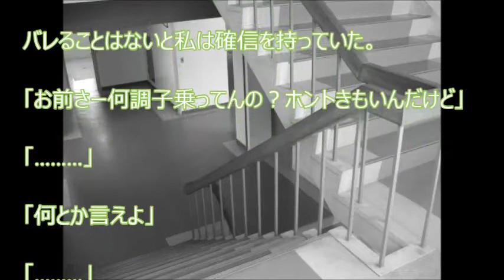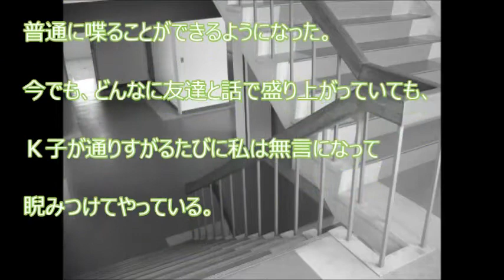【スカッと爽快】高校に入学してすぐに苛められた。いじめに慣れていない自分は2年生の手前というところで我慢が限界になり・・・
【関連動画】